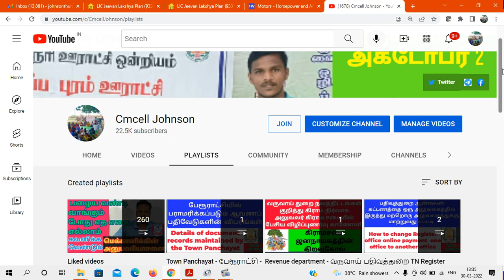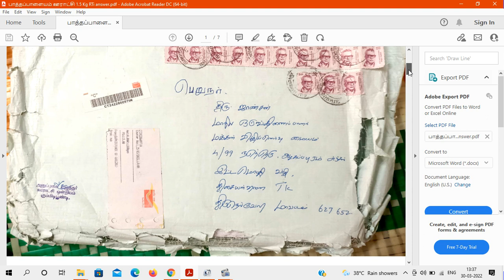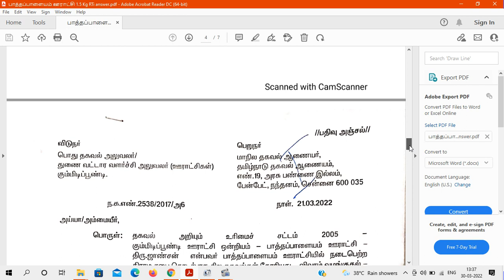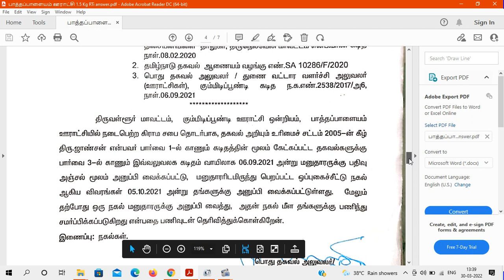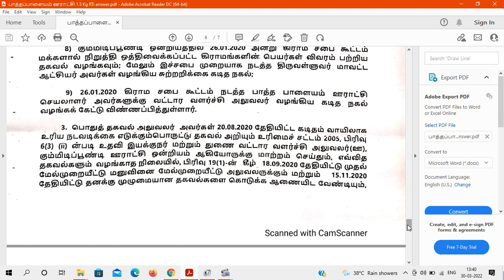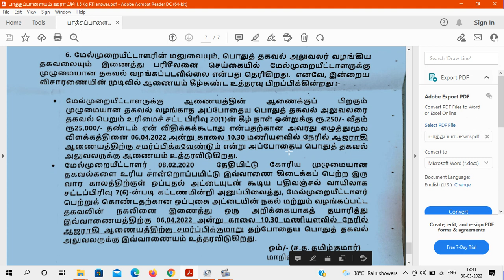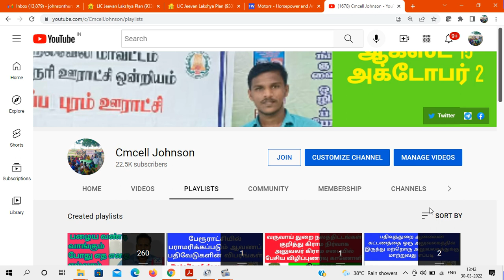பாத்தப்பாளயம் ஊராட்சி கிராமசபை தீர்மானம் மற்றும் செலவு ரசீது தகவல் 1.5Kg RTi மூலம் இலவசமாக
6000 பக்க ஆவணங்கள் RTI மூலம் இலவசமாக | தகவல் ஆணையம் என் அனுபவம் | 13.3 Kg | கிராம நிர்வாக அலுவலகம் பராமரிக்கும் 24 ஆவணங்கள்